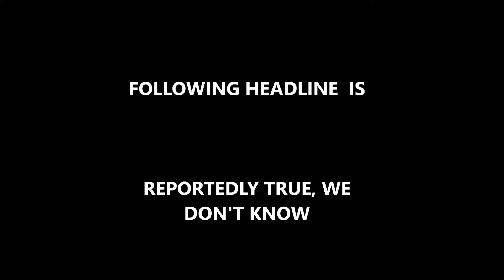Loretta Lynch Refused to Talk About Hillary Clinton’s Email Case